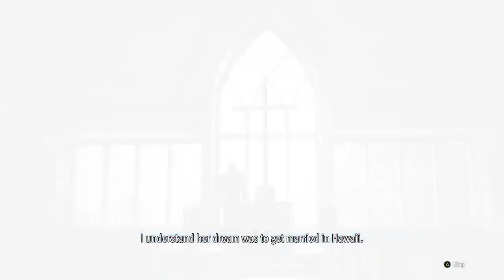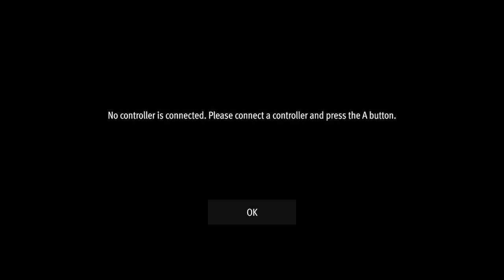Infinite Wealth (Chapter 6 Start)